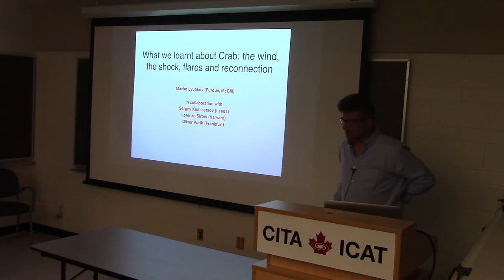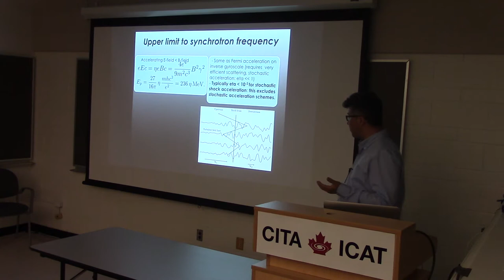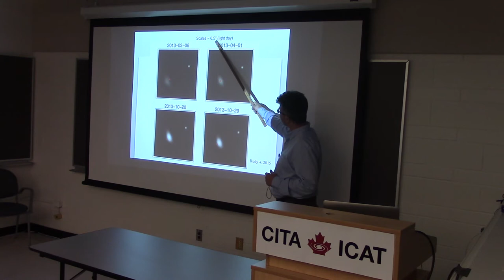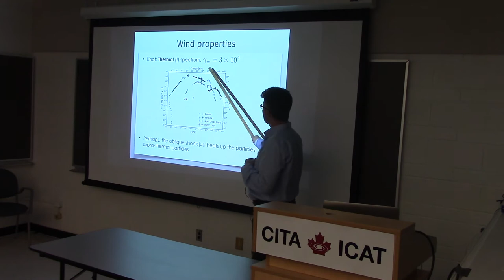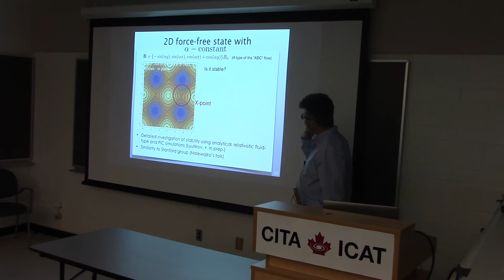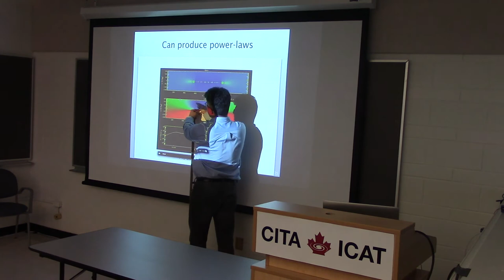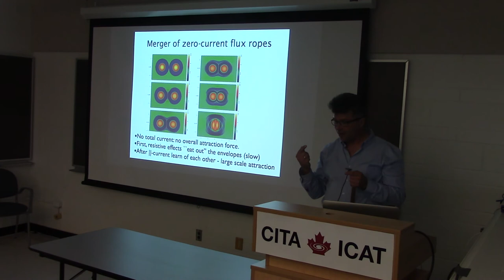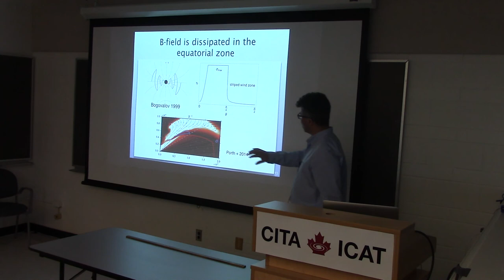What we learnt about Crab: the wind, the shock, flares and reconnection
Title: What we learnt about Crab: the wind, the shock, flares and reconnection
Speaker: Maxim Lyutikov (Purdue University)
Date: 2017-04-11